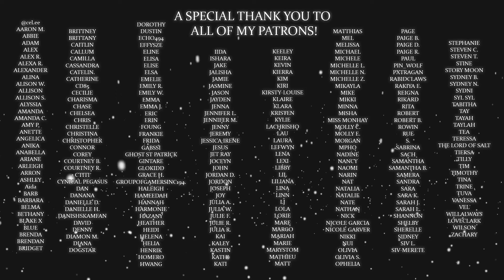The Walking Dead Season 9 Episode 16 "The Storm" REACTION! (Season Finale)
sorry for the wait guys. this season was incredible.